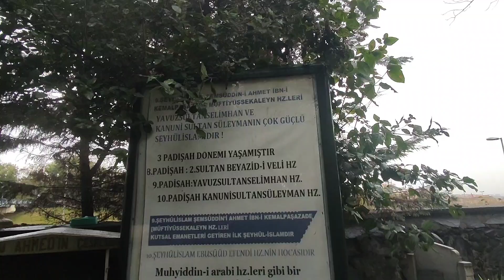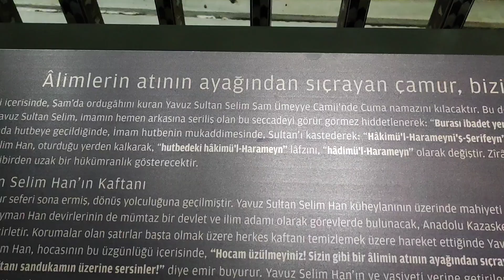İstanbul'un Efendileri 5/ Kemalpaşazade Şemsettin Ahmet Efendi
Asıl adı Şemseddin Ahmed’dir. Şehzade Bayezid’e (II. Bayezid) lalalık yapan büyükbabası Kemal Paşa’ya nisbetle Kemalpaşazâde, Kemalpaşaoğlu veya İbn Kemal diye anılır.15 Mayıs 1469 dünyaya geldi.
Kur’ân-ı Kerîm’i ezberleyerek hafızlığını tamamladıktan sonra Amasya ulemâsından Arap dili ve edebiyatı, mantık ve Farsça öğrenimi gören Şemseddin Ahmed önce askerlik mesleğine girdi ve altı bölük sipahisi olarak II. Bayezid’in seferlerine katıldı. Önce Edirne’de Molla Lutfi’nin derslerine devam eden Şemseddin Ahmed ardından Kestelî Muslihuddin Mustafa, Hatibzâde Muhyiddin Efendi, Muarrifzâde Sinâneddin Yûsuf, Müeyyedzâde Abdurrahman Efendi gibi âlimlerden ders alarak tahsilini tamamladı.
Yavuz Sultan Selim zamanında ı Mısır seferinde padişahtan büyük itibar gördü Bu sefer dönüşünde atının ayağından sıçrayan çamurun padişahın kaftanını kirletmesi üzerine Yavuz Sultan Selim’in, “ulemâ ayağından sıçrayan çamurların medâr-ı zînet ve bâis-i mefharet” olacağını söyleyerek kaftanının ölümünden sonra sandukası üzerine örtülmesi vasiyetinde bulunduğu rivayet edilir.

16 Nisan 1534 tarihinde vefat etti ve Edirnekapı dışındaki Mahmud Çelebi Zâviyesi hazîresine defnedildi. 1971’de Haliç çevre yollarının yapımı sırasında parseller tamamen ortadan kaldırılırken Kemalpaşazâde’nin türbesi başka yere nakledilmiştir.

Dönemlerinde yaşadığı üç padişahın sevgi ve saygısını kazanan Kemalpaşazâde hadis, tefsir, fıkıh gibi dinî ilimler başta olmak üzere tarih, edebiyat, felsefe, dil ve tıp alanlarında eser vermiş çok yönlü bir âlimdir. Birçok ilme olan vukufu ve bu alanlarda verdiği eserlerle XVI. yüzyılın ilk yarısında Osmanlı ilim ve kültürünün en büyük temsilcilerinden biri olarak görülmektedir.
Kemalpaşazâde, birçok İslâm âlimi gibi tasavvufun asıl istikametinden sapmasını hoş karşılamamış, toplumun düzenini ve devletin bekasını tehdit edecek hareket ve davranışların ortaya çıkmasını engellemeye çalışmıştır.
 Vasiyetnâmesinde cenazesinin dervişâne bir şekilde kaldırılmasını ve kabri üzerine türbe yapılmayıp sadece bir taş dikilmesini istemesi de onun sade bir dinî yaşayışı tercih ettiğini göstermektedir.
Tarihçiliği. Kemalpaşazâde’nin tarih alanındaki başlıca eseri II. Bayezid’in arzusuyla kaleme aldığı Tevârîh-i Âl-i Osmân’dır.
Her padişah dönemi için ayrı bir cilt (defter) yazan Kemalpaşazâde, 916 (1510) yılı olaylarına kadar getirdiği sekiz ciltlik tarihini II. Bayezid’e sunmuştur. Daha sonra Kanûnî Sultan Süleyman’ın isteğiyle eserini kaldığı yerden devam ettirerek Mohaç seferi sonuna, yani 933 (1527) yılına kadar getirmiştir. Böylece Tevârîh-i Âl-i Osmân, Osmanlı Devleti’nin kuruluşundan 1527 yılına kadar gelen on ciltlik büyük bir eser niteliği kazanmıştır.
 Kemalpaşazâde’nin tarihçiliğinde belirtilmesi gereken bir başka nokta Türk ve Türklük anlayışıdır. Müellif bu kavramları aşağılamamakta, “kaba Türk, Etrâk-i bî-idrak” gibi nitelemelere yer vermemektedir. Ordudan söz ederken de genellikle “Türk, Türk askeri” demektedir. Ayrıca Türk ile Türkmen’i birbirinden ayırmakta, Osmanlılar’ı Türk, Akkoyunlular’ı Türkmen saymakta, Moğollar’ı ise “hilâf-ı cins” kabul etmektedir. Ertuğrul Gazi’nin Anadolu içlerine doğru ilerlerken rastladığı savaşta Selçuklular’a yardım etmesi karşılığında Karacadağ yöresine yerleştirildiği rivayetini naklederken gösterdiği gerekçe de bunu kanıtlamaktadır.